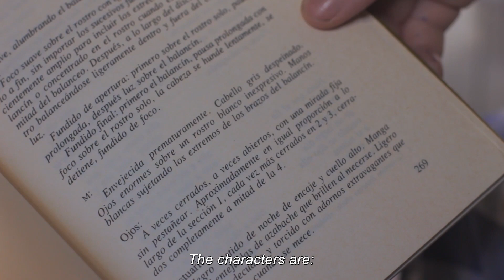The Middle Ages (La edad media) | Trailer | Berlinale 2022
The trailer for "The Middle Ages" (La edad media) by Alejo Moguillansky and Luciana Acuña, starring Cleo Moguillansky, Alejo Moguillansky, Luciana Acuña, Lisandro Rodríguez and Walter Jakob.

About the film: As director Alejo and dancer Luciana desperately try to keep their professional and everyday lives going in the pandemic, their daughter Cleo discovers both Beckett and the power of the market. A lockdown comedy about the absurdity of the current era.

Part of the Forum programme 2022.